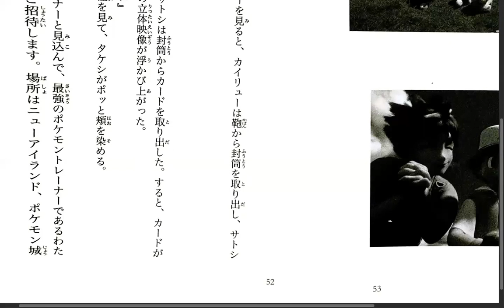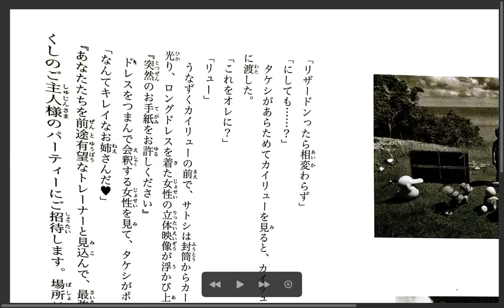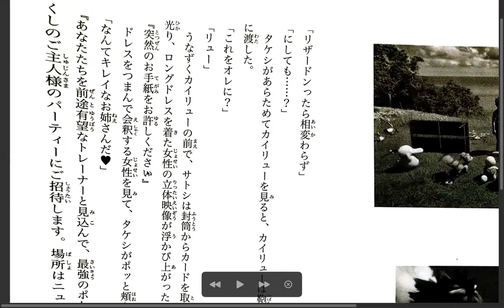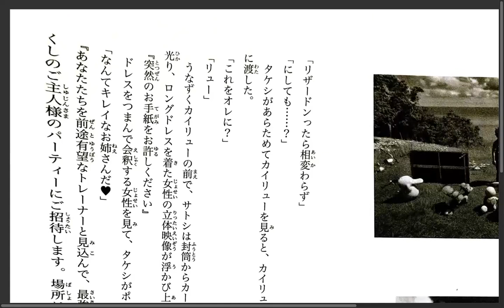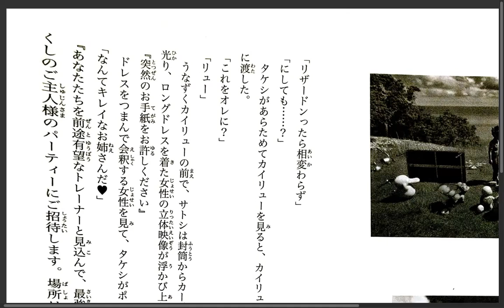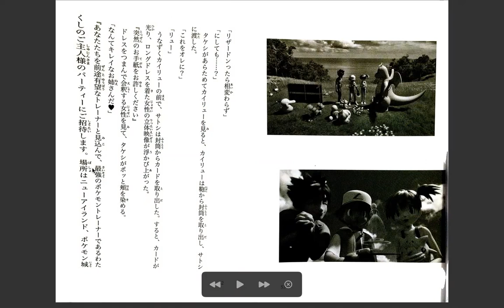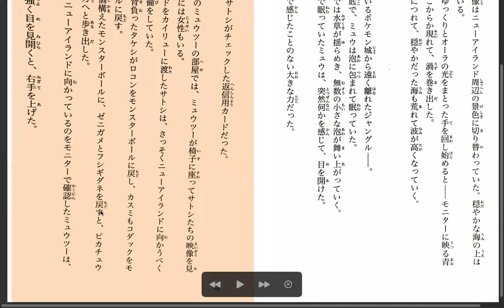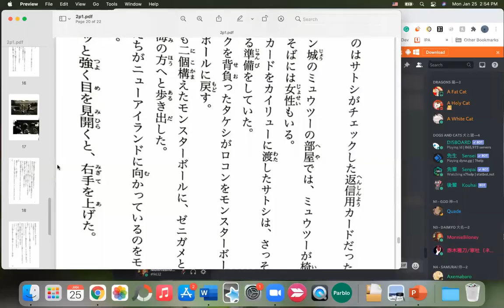Pokemon Evolution Discussion 11 pg 52-56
We got another new member! Welcome Nate!